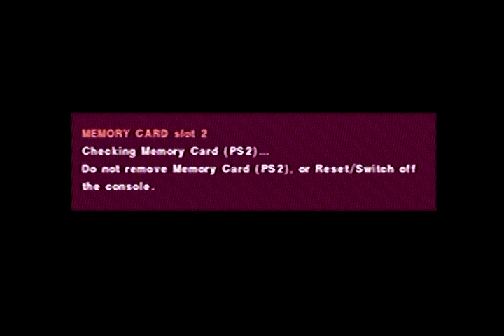PES 21 PS2 Final transfer Cavani to Manchester United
tidak berbagi link hanya dijual ditoko silahkan datang
Iss Station Game
jln. Maulana Hasanuddin samping kompleks Taman Permata Cipondoh Tangerang.
Tersedia juga game Ps2,PS3,assesoris PlayStation dan sewa PS kerumah